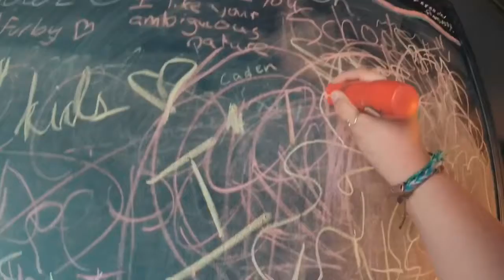Ludington, MI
Our last minute camping trip to Ludington, MI in summer 2019